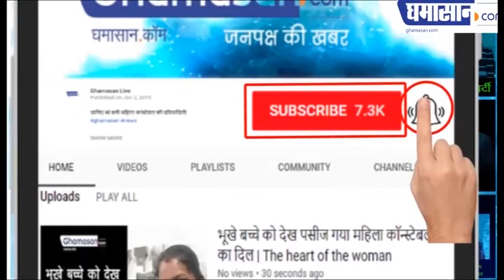Indore 56 Dukan: Indori चटोरो के लिए Lockdown के बाद ऐसा होगा 56 Dukan का अंदाज|Chhapan Dukan Indore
जब से लोग डाउन शुरू हुआ है इंदौरी चटोरो की तो जैसे मुसीबत ही हो गई है जाएं तो जाएं कहां और अपनी खाने पीने की चीजें कहां से लाएं

अभी कुछ दिन पहले ही तो 56 दुकान अपने नए अवतार में लोगों के सामने आई थी लोगों की चहल-पहल शुरू हुई हुई थी लोगों ने नए स्वाद चखना शुरू ही किया था और इस लॉक डाउन ने सब बिगाड़ दिया

लेकिन आज हम आपके लिए लेकर आए हैं एक ऐसी खबर जिसे सुनकर आपको थोड़ी शांति तो मिल ही जाएगी यह खबर है आपकी फेवरेट जगह 56 को लेकर लॉक डाउन के बाद 56 आपको एक अलग ही अंदाज में नजर आने वाला है